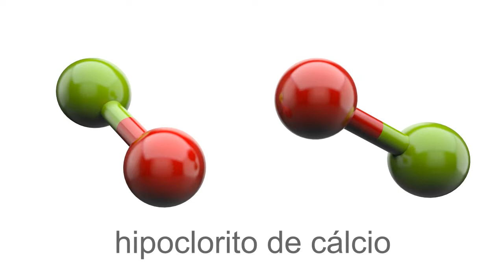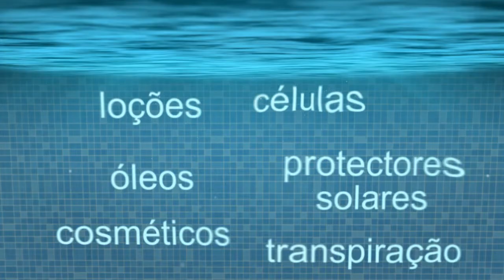A Química das Piscinas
É tão bom mergulhar numa piscina fresca num dia quente de verão, ou dar umas vigorosas braçadas numa piscina aquecida num gelado dia de inverno. Mas para o poder fazer de uma forma saudável, é preciso garantir a química correcta na piscina!